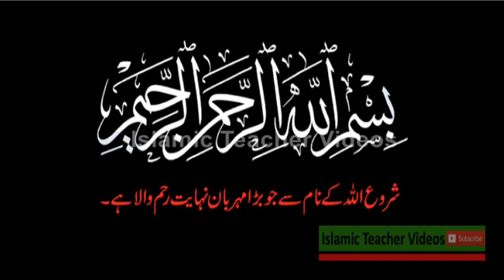Abrar ul haq Reciting a naat Sharif 2019 | Islamic Teacher Latest Video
Hi Friends!! I’m here with this new video of Abrar ul haq Reciting a naat Sharif 2019 | Abrar ul haq Naat | Islamic Teacher Latest Video